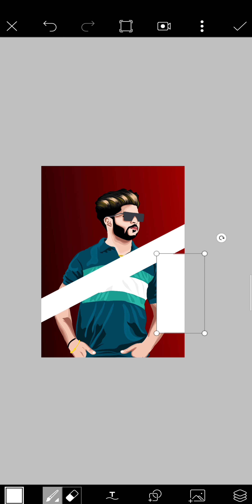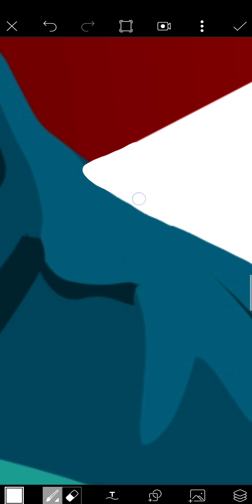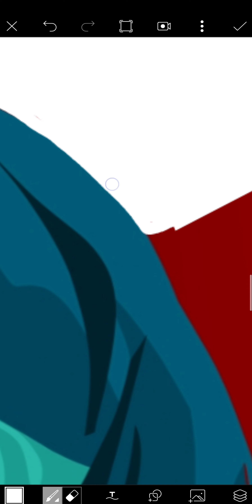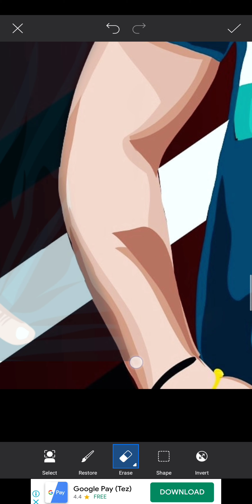HOW TO EDIT SHADOW BACKGROUND IN PICSART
HEY VIEWERS, I AM DEEP, THE FOUNDER OF DHIMAN'S VLOG AND IF YOU WANT LEARN VECTOR ART  AND PICSART EDTING AND ANY TYPE OF EDTING THEN SUBSCRIBE MY CHANNEL AND WATCH ALL THE VIDEOS WITH EXPLANATIONIN HINDI .

ALL THE IMPORTANT LIKNS GIVEN BELOW.